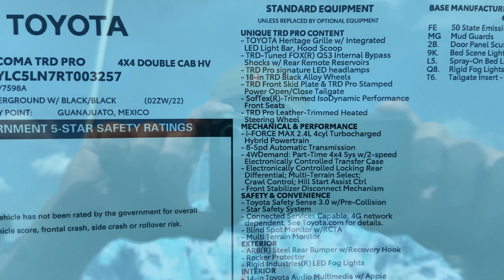2024 Toyota Tacoma TRD Pro exterior